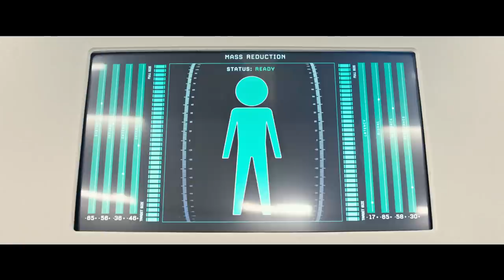Downsizing 2017 Trailer HD | Matt Damon | Christoph Waltz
Downsizing 2017

A social satire in which a guy realizes he would have a better life if he were to shrink himself.

Director: Alexander Payne
Writers: Alexander Payne, Jim Taylor
Stars: Matt Damon, Christoph Waltz, Hong Chau